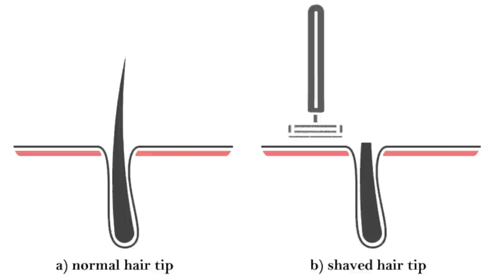האמת מאחורי 15 מיתוסים נפוצים בתחום הביוטי